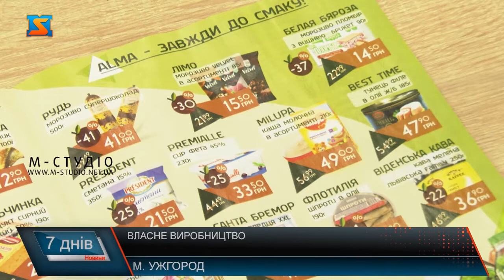Власне виробництво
Конкуренція між продуктовими магазинами завжди була і буде, адже харчі потрібні усім щодня! І,навіть, якщо поруч дві АВС-шки, споживач обирає  згідно зі своїми потребами: вмісту гаманця, цінами, рівнем обслуговування, якістю товару, асортиментом тощо! Мережеві супермаркети мають перевагу – тут можна купити все і одразу, зекономивши час і гроші. До прикладу,  супремаркет «АлмА» у мікрорайоні Боздош в Ужгороді, відкрився порівняно недавно, у кінці минулого року, проте вже завоював хорошу репутацію. Крім того, тут запроваджене власне виробництво- 5 цехів, а також для покупців діє система лояльності, знижок та проводяться різні акції . Супремаркет «Алма» у одному з мікрорайонів Ужгорода – Боздоші- відкрився у грудні 2019 року, але вже має постійних клієнтів!
Випічка тут - власного виробництва, тому різні види хлібо-булочних виробів завжди свіжі! А також тори, тістечка, десерти, суха випічка – теж власного виробництва з якісних і натуральних продуктів. Асортимент кондитерського відділу – завжди оновлюється. Щодня для найвибагливіших ласунів тут півсотні  лише різних тортів. Саме з останніх найпопулярніших - на останній стадії – прикрашання.
Окремої уваги заслуговує рибний відділ. Тут крім широко асортименту, за спеціальною технологією коптять рибу.
Популярністю серед покупців користуються і готові страви. Адже чимало людей завдяки зайнятості не мають часу готувати, а тут – все по-домашньому. Родзинка супермаркету – відділ суші. Тут фахівець за 5 хвилин приготує порцію свіжих ролів. Щодня- нові пропозиції.
М’сяний, рибний, кулінарія, кондитрка, пекарня - 5 цехів власного виробництва функціонують на базі супермаркету. «Все для покупця!» - за таким принципом тут працюють. Щотижнева газета, сайт, соцмережі - супермаркет піклується про поінформованість покупців, аби могли ознайомитися і скористатися кращими пропозиціями.